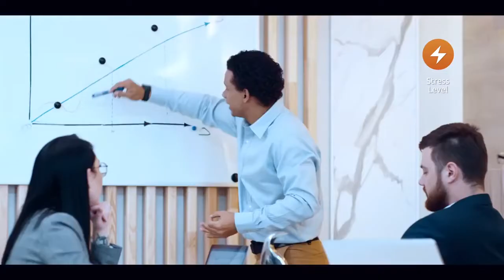OFFICIAL VIDEO HEALBE corp to order ad teaser promo Meet the unique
code "yt20"

For as vitally important as our mental health is, it isn’t discussed enough. Your mental health houses your perception of yourself, your relationships, and your experiences. When you make peace with it, by living a more balanced life, incredible things start to happen.

It’s an honor to partner with the @healbe and discuss just how important living a life of balance really is. HEALBE is on a mission to empower everyone to recognize the power of our bodies and minds, by creating technology that allows us to connect once again with ourselves.

Whether it’s exercising, hydration, nutritious meals, emotional regulation, sleep hygiene or overall stress, HEALBE helps you track what you’re really “feeling,” before you realize it yourself. As a society we’re more connected than ever through technology, but we’re also more disconnected than ever from ourselves. When you develop healthier rituals for you and only you, you start the process of reconnection.

I joined the HEALBE community because I know firsthand just how powerful living a balanced life is. When we put our mental health and well-being first, everything else becomes MUCH easier.

👉🏼One of the goals I set for myself this year was to get into better shape and become a healthier person.

🏋️‍♀️to accomplish my goal I had to take health and wellness more seriously because they are important factors of life. Since being introduce to the HEALBE GoBe3 smart band, it has helped me accomplish my goals.

🤔What is the GoBe3?
HEALBE GoBe3 Smart band helps you change your habits, be food conscious, get fit, improve your quality of life, and feel healthy, awake, and productive.

 ⌚️GoBe3 is unlike any other smart band such as the Apple Watch, as it is the world’s only nutrition - Control smart band.

 😱Advanced technology allows GoBe3 to automatically track calorie intake, body hydration, and stress levels.

👍🏼If you're looking for a healthier lifestyle, GoBe3 can help you on your way.  GoBe3 promises to help you control your nutrition, and give you the desired shape you've always wanted.

🥰Other features include energy balance, calories burned, sleep quality, pulse, and step/distance tracker.

If you've been following along with me, you know I've been testing out the GoBe3 for the month or so and I can genuinely say that I've been really loving this smart band.

In just a short amount of time it has  helped me keep track of my hydration, calorie, stress and sleep levels. This band has held me accountable in making my health and nutrition a priority.

So what does the GoBe3 track?:
• Pulse
• Energy Balance
• Calorie intake
• Calories Burned
• Water Balance
• Sleep Quality / Quantity
• Stress Level
• Steps & Distance

My favorite features has to be the caloric intake and outtake feature. One of my New Year's resolutions I set for myself this year was to hold myself accountable when it came to the things I put into my body.

 To me this feature is so unique! It will track how many calories you're consuming in comparison to how many you're burning
in order to figure out your energy balance overall! This is so critical in keeping a steady weight or in trying to lose weight. It is also so neat in how this band will
track your stress level and notify you when your stress is elevated so that you can try to manage it better.

HOW DOES GOBE MEASURE CALORIES INTAKE?

Until now, keeping track on how many calories you eat has been a tiresome process. You had to log meals, weigh portions, scan barcodes, or just guess—and at the end of the day, you were left with an inaccurate estimation that didn’t truly help you find balance in what you eat.HEALBE GoBe™ makes a breakthrough difference. This wearable is the world’s first device to track calorie intake painlessly in every sense of the word. The unique HEALBE FLOW™ Technology requires no blood testing, no manual logging, or guesswork. GoBe uses your body’s information only to tell you how many calories you’re actually consuming. Simply put it on and GoBe you!